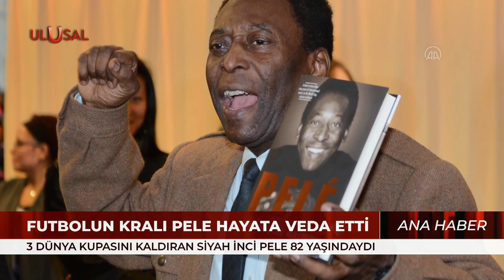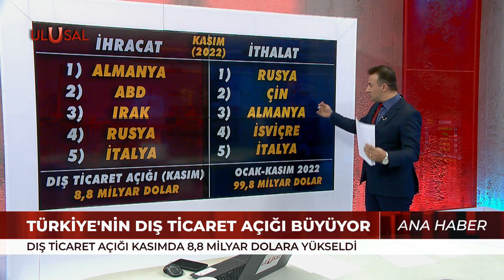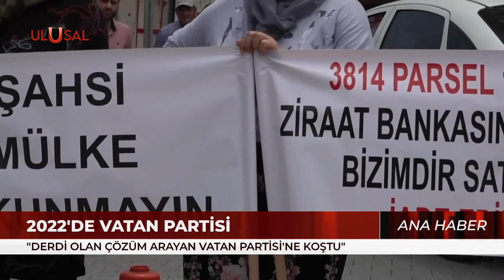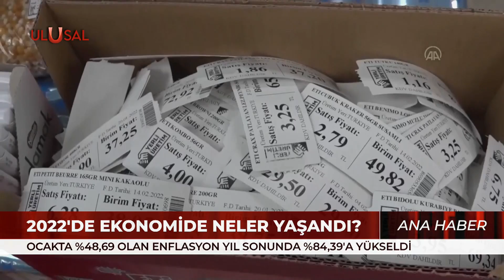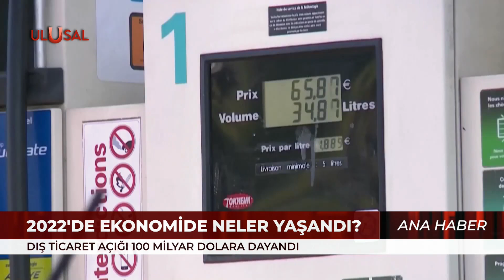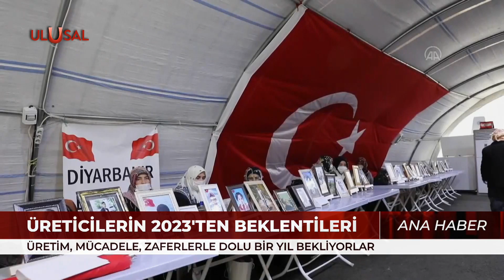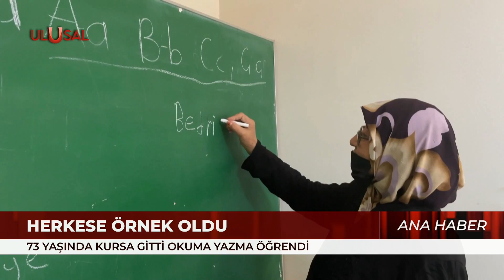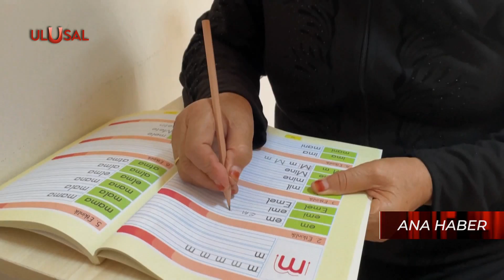Ana Haber - 30 Aralık 2022 - Can Karadut - Ulusal Kanal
Günün gelişmeleri Can Karadut'un sunumuyla Ulusal Kanal Ana Haber'de.